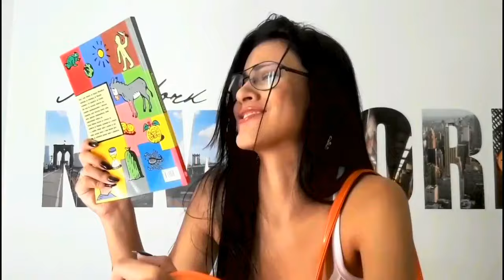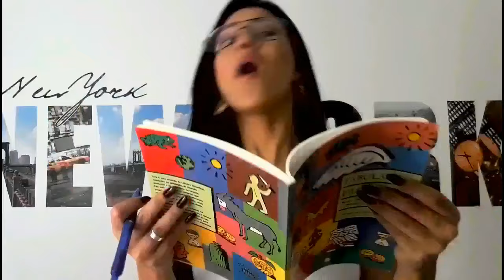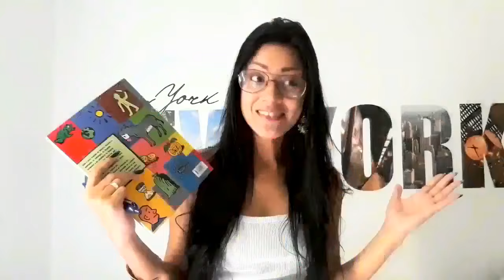CANTORES NA ESCOLA - POXA CRUSH !!! - Pérolas da J@que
ESPERO QUE TENHAM GOSTADO LINDOOOOS!!